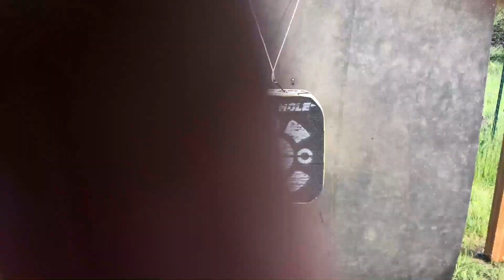2017- Archery target backstop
Archery target backstop made using horse stall mats.